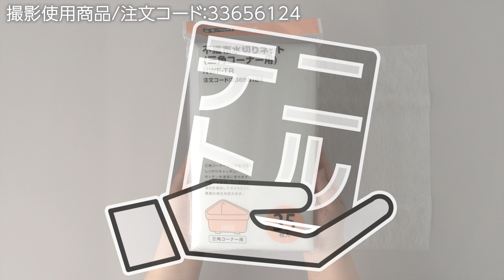【水切りネット 不織布 三角コーナー用 】三角コーナーの水切りに！ .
■特長　三角コーナーの小さなゴミをしっかりキャッチし、キッチンを清潔に保ちます。
不織布を使用しているため、油分を吸収してヌメりにくく、悪臭の発生を抑えます。
■用途　三角コーナーの水切りに。

現場の味方！モノタロウ

●● 商品詳細は商品ページでご確認ください●●